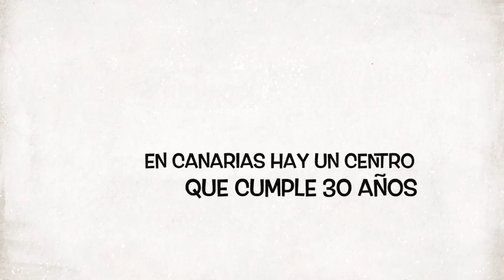Vídeo para anunciar la celebración del XXX aniversario del CEAD S/C de Tenerife Mercedes Pinto.